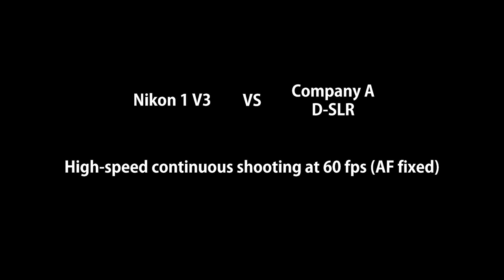Nikon 1 V3 | High speed continuous shooting at 60 fps Autofocus fixed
Compared high speed continuous shooting performance between the Nikon 1 V3 and a DSLR.